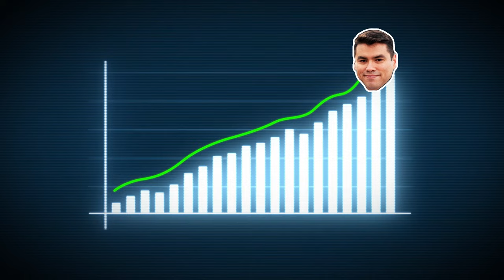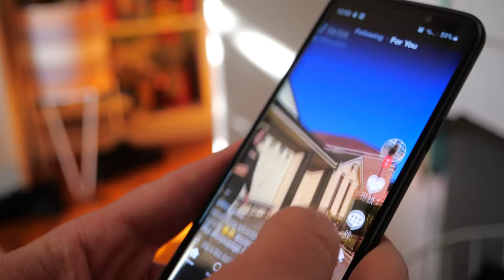Cómo AHORRAR si ganas POCO DINERO - El HÁBITO de AHORRAR Dinero (GUIA PASO A PASO)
Cómo Gestionar tu Dinero como el 1% de la población mas rica.

La prosperidad económica es producto de un camino de EVOLUCIÓN en el cual la mayoría de las personas inician sus vidas productivas con bajos ingresos y gradualmente se van llenando de deudas. Esta situación con frecuencia llega a un punto de inflexión en el que las deudas y los bajos ingresos impiden avanzar económicamente porque hacen prácticamente imposible ahorrar para después invertir y es así como las personas se quedan de por vida en algo que se ha denominado como la “carrera de la rata”.  En este video explicamos como cualquier persona independientemente puede enderezar el camino por mas torcido que este, incluso si tiene bajos ingresos o su nivel de deuda es exagerado.  Como comenzar a ahorrar, como ahorrar, para que ahorrar, porque ahorrar es el paso a seguir después de pagar las deudas y porque el objetivo de ahorrar no es ahorrar sino invertir porque solo a través de la inversión es posible crecer.  Este es uno de los mejores videos de FINANZAS PERSONALES que te podrás encontrar porque incluye el componente de la conducta humana.